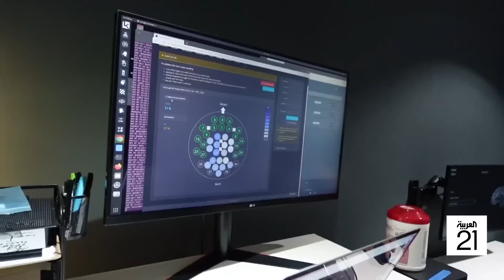نظام غذائي وتمارين لا تتخيلها.. رجل يفترض أن يعيش 200 عام يعتمد على 100 حبة مكمل غذائي يوميًّا